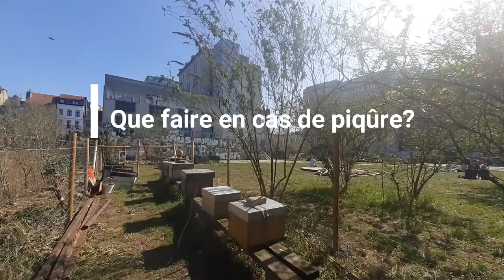Avoir des ruches en ville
Avoir des ruches en ville? Cet éducateur de rue devenu apiculteur fait ça depuis dix ans. Dans cette vidéo, il fait visiter sa ruche et partage les infos clés à savoir avant d’avoir des abeilles en ville. Hafid partage comment élever des abeilles en ville. Pour tout apiculteur débutant.

▬▬▬▬▬▬▬▬▬▬▬ CHAPITRES  ▬▬▬▬▬▬▬▬▬▬▬

00: 00 Visite de la ruche
02: 10 Organisation de la ruche
02: 36 La Reine des abeilles
03: 45 Le couvain
06: 05 La fabrication du miel
10: 05 L' origine du miel
11: 42 la fabrication de nouveaux cadres pour la ruche
13: 01 Diviser une ruche
13: 52 Protection du visage et des mains
16: 00 Que faire en cas de piqûre?
17: 49 Avoir une ruche en ville
20: 28 Se former
21: 42 Peut on prendre des vacances quand on a des ruches?
22: 13 Tester ses allergies
22: 54 Le matériel